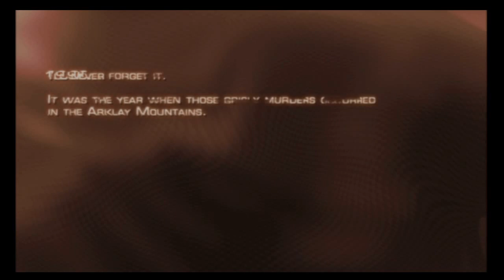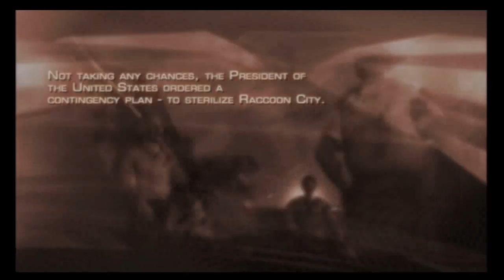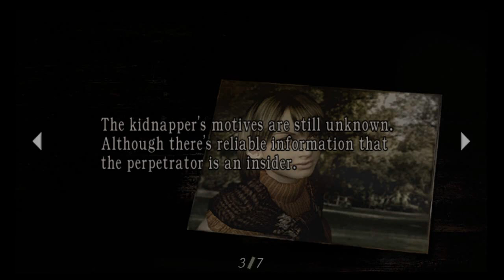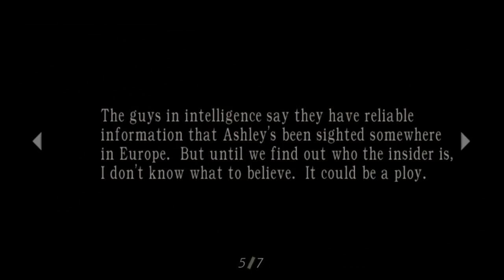Resident Evil 4 HD: Part 1: Man on a Mission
Straight from the President and he only sends one guy with a handgun. :))))